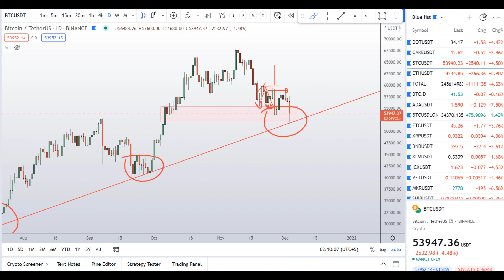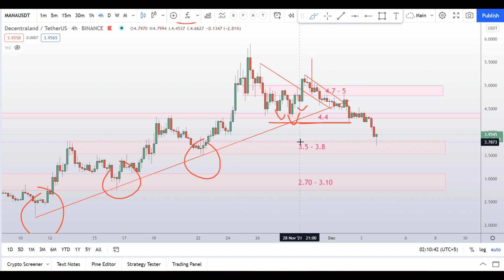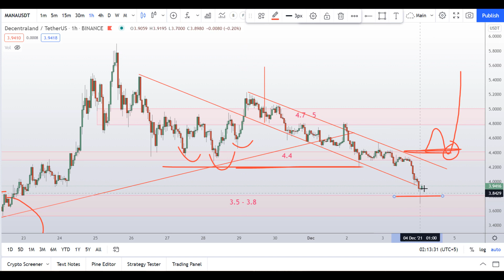MANA DECENTRALAND COIN PRICE PREDICTION | TOP METAVERSE CRYPTO PROJECT FORECAST | MANA COIN ANALYSIS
This video is about MANA DECENTRALAND COIN PRICE PREDICTION.